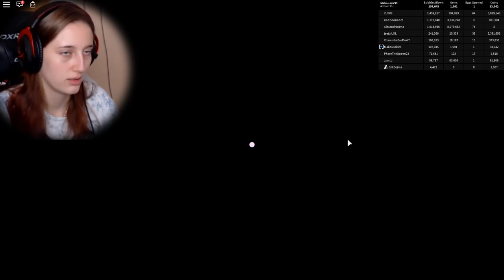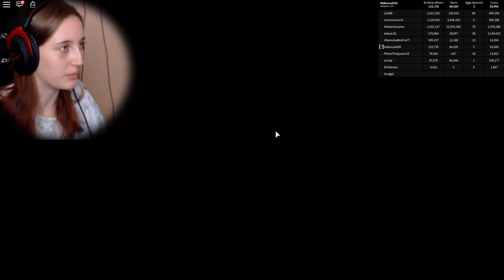UŽ JSEM V POSLEDNÍM PATŘE!😍Roblox Bubblegum Simulator #4